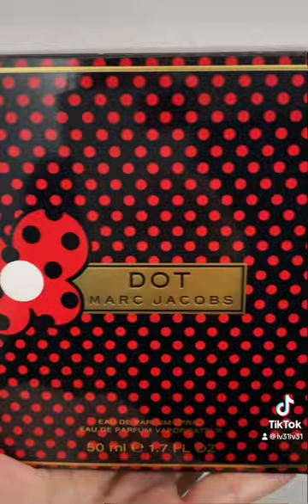My perfume collection marc jacobs Dot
Top notes of the new fragrance DOT incorporate red berries combined with pitaya fruit, known also as dragon fruit. The juicy and exciting opening is followed by a floral trio composed of honeysuckle, jasmine and orange blossom, while a base closes with a trail of coconut water, vanilla, driftwood and sensual musk.